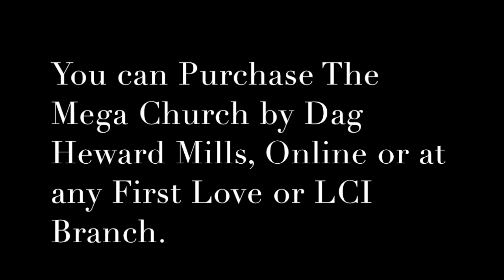CHURCH HOPPER (GOING TO DIFFERENT CHURCHES) || Youtube Pastor || Mega Church Dag Heward-Mills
Hey Loved Ones

On this video I give reasons why you must be a permanent church member at your church.
- This message is guaranteed to stir up your soul in staying committed to the church God has placed in you.

- N

if you like such music, checkout my Dance playlists... there is a lot more.